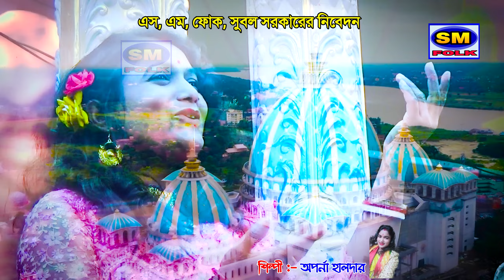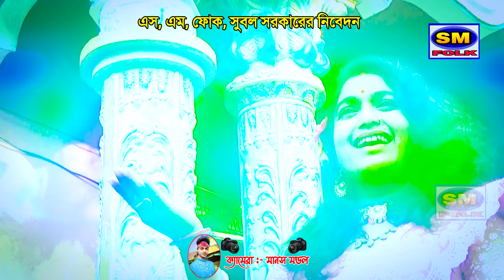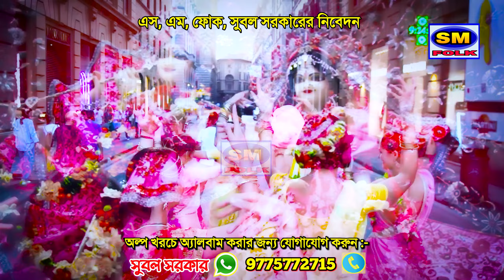তোরা যাবিকে আয় সোনার নদীয়ায় শিল্পী অপর্না হালদার TORA JABIKE AI SONAR NADIYA APARNA HALDER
Presenting You The new (2022) Folk Song "KE JABI KE AI SONAR NADIAY" From The New Albun ""KE JABI KE AI SONAR NADIAY " By Sm Folk Music

* SONG :- KE JABI KE AI SONAR NADIAY

* Album :-# KE JABI KE AI SONAR NADIAY

* Singer :- APARNA HALDER

* Lyrics :- RAJU HALDER

* Tune :- PRODIP GOSH

* Music Director :- CHITRALEKHA

* Camera :- SUBAL SARKAR,SUDIP MANDOL,MANAS MANDAL

* Language :- Bengali

Sm Folk Music